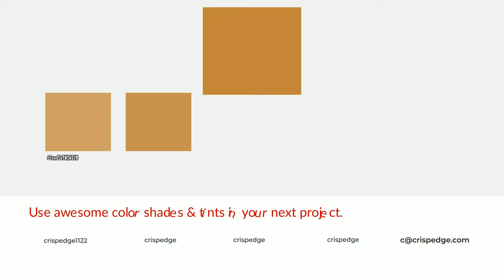Shades & Tints of Back to School color c1853b A Warm Yellow color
Shades of Back to School color c1853b Warm Shades of Back to School color with Yellow hue for your project!

Shades
Hex ab7634

Tints
Hex c79250

Back to School is a warm color, and it emits cozier and active emotion. Warm colors are symbols of warmth, fire, heat, and sunshine. It also evokes joy, passion, love, and even anger emotions. You can see them used in Restaurants and Gyms.